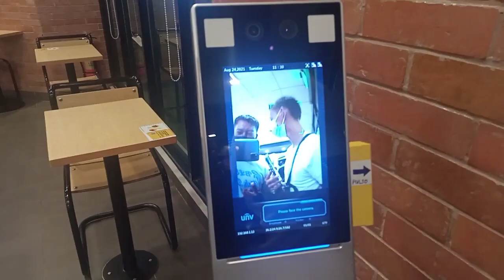Part 2 kumain Muna kami sa mc do,kasama Sina Buhay Isla vlog tv, PRIMITIVE ISLANDER